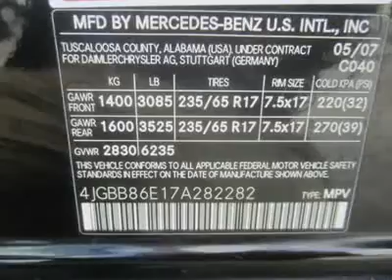2007 MERCEDES-BENZ M-CLASS Council Bluffs, IA 41293A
2007 MERCEDES-BENZ M-CLASS Council Bluffs, IA
Stock# 41293A

Everything about this SUV is big and bold. Our ML350 lets you drive close to high performance while packing more power than you are ever likely to use on a public road. Top safety ratings, flashy styling, and overall comfort are just a few of the reasons to give this one your serious consideration.With its sporty nature and ultra comfortable cabin, it's easy to forget this is still an SUV. That means it better do a good job of hauling things, and it certainly does. Indeed, the rear cargo area is large, flat and quite tall. The figures come in at 29.4 cubic feet with the rear seats in place and 72.4 cubic feet with them folded. What's also nice is that this room is usable. It could easily swallow a foursome and their clubs, and it's doubtful that many vacations would completely fill the cargo hold with luggage.As the saying goes, the difference is in the details. this is an excellent SUV served up Mercedes-Benz style. You could be driving this one home today! We are glad you have chosen us. Edwards Hyundai Subaru has been serving metro Omaha and Southwest Iowa families for years. One happy customer at a time.